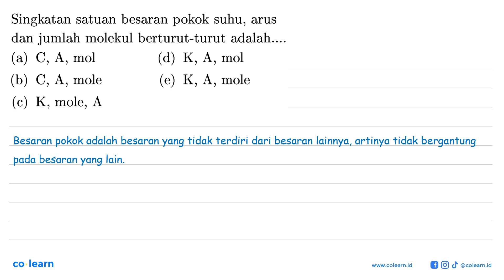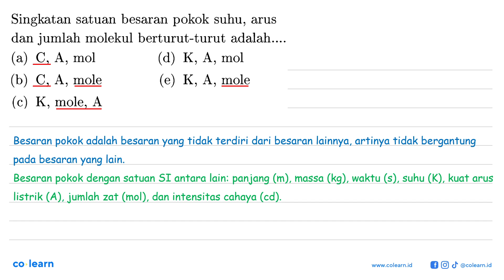Singkatan satuan besaran pokok suhu, arus dan jumlah molekul berturut-turut adalah.... (a) C, A, ...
Singkatan satuan besaran pokok suhu, arus dan jumlah molekul berturut-turut adalah.

Topik atau Materi: Satuan Baku dan Tak Baku - Objek Ilmu Pengetahuan Alam dan Pengamatannya - Pengukuran - Fisika Kelas 7 SMP -

Sumber Soal: Fisika Wardaya College SMP-SMA , N/A

00:00 : Bedah Soal
01:00 : Konsep, rumus dan pengertian Satuan Baku dan Tak Baku
01:18 : Langkah penyelesaian soal
02:12 : Jawaban akhir
02:42 : Penutup